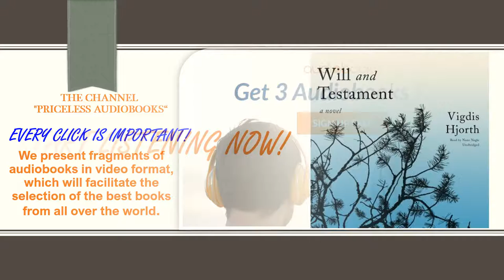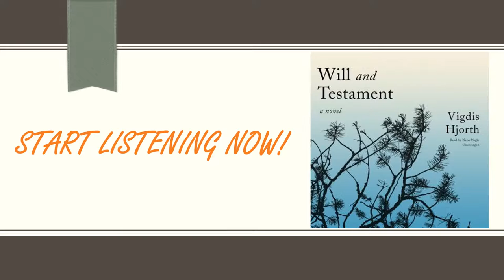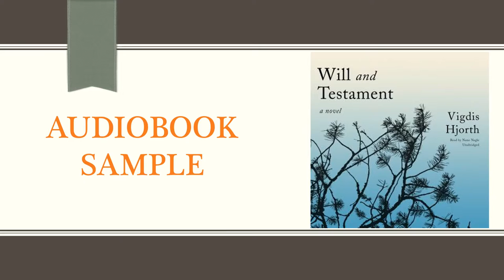Literary Fiction Written by Vigdis Hjorth Read by Nano Nagle ISBN9781094084169